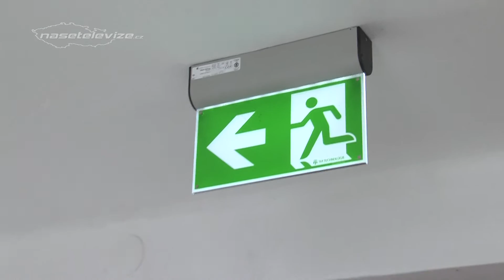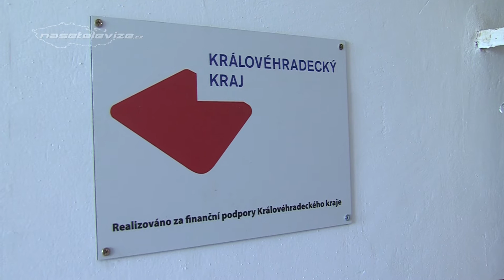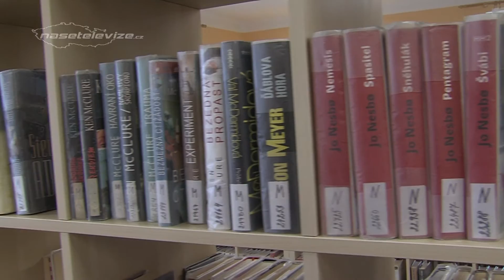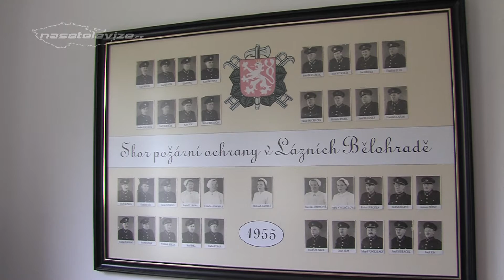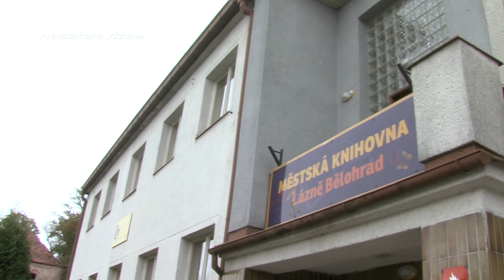LÁZNĚ BĚLOHRAD – Den otevřených dveří v Městské knihovně a hasičské zbrojnici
Den otevřených dveří v nově zrekonstruované Městské knihovně a hasičské zbrojnici v Lázních Bělohradě, proběhl ve čtvrtek 13. října v odpoledních hodinách.

Městská knihovna má asi 450 pravidelných čtenářů a najdete zde více jak 10,5 tisíce titulů. Vedoucí Aleny Kuželové, která je nyní na mateřské dovolené, jsme se zeptali, co říká nové podobě knihovny. Co znamená rekonstrukce pro dobrovolné hasiče, nám pověděl jejich velitel Luboš Stárek.